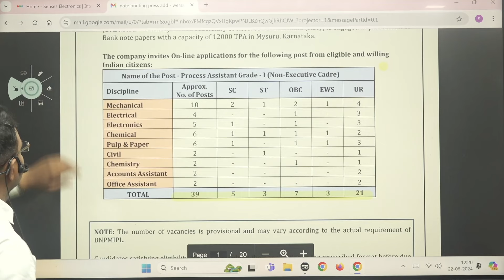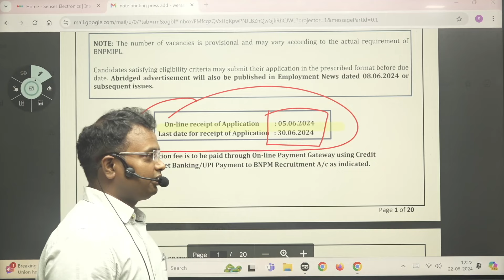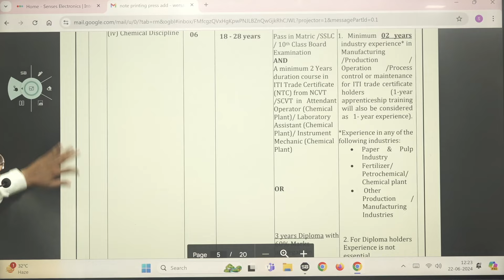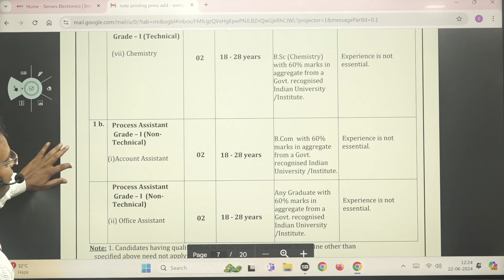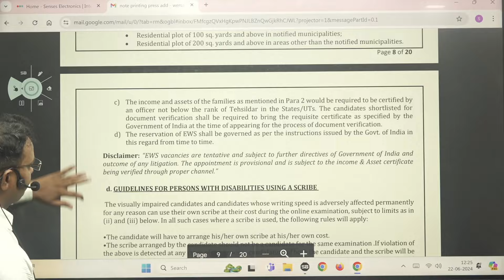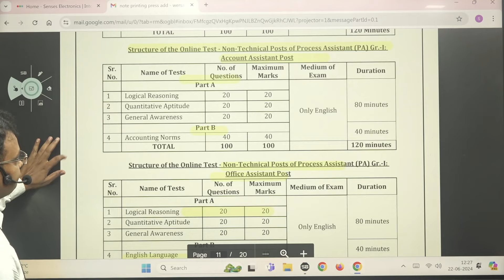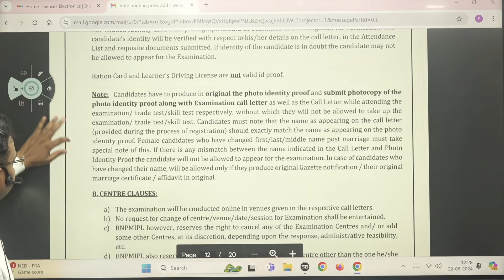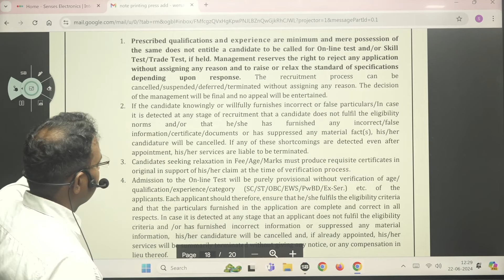BNP MIPL Recruitment 2024 || Suhas Sir